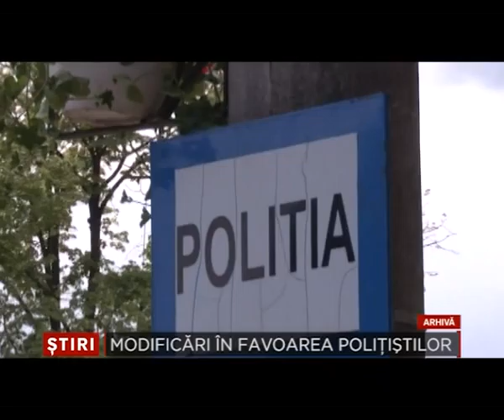Modificari in favoarea politistilor 10 Aprilie 2014